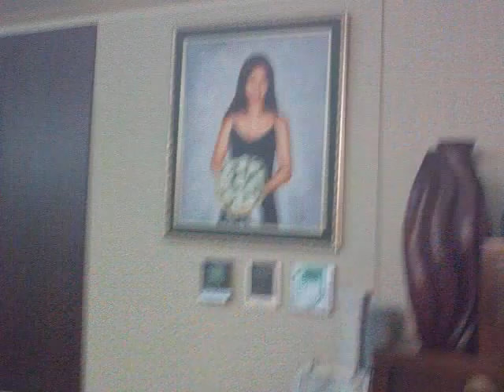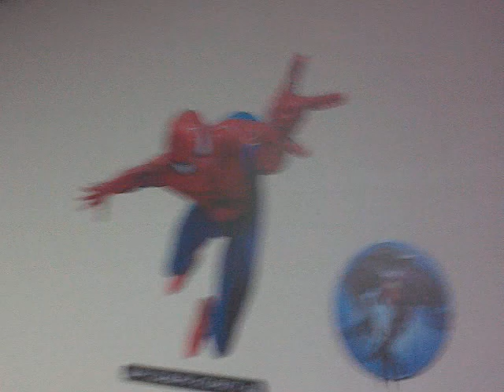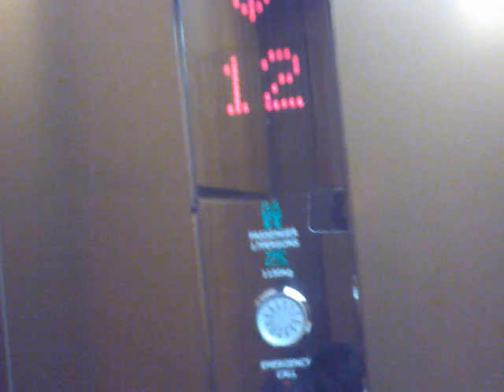BS @ Centro Palace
We had our Bible Sharing @ Sis. Gina Friedrich place in Centro Palace Suite.